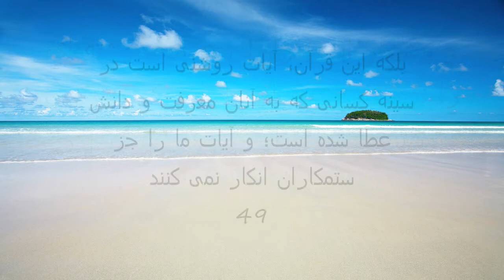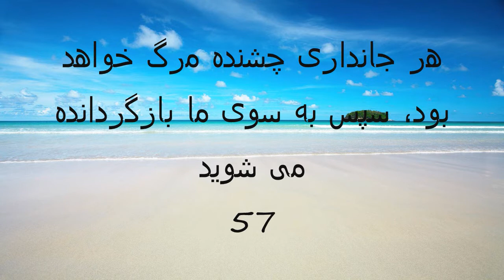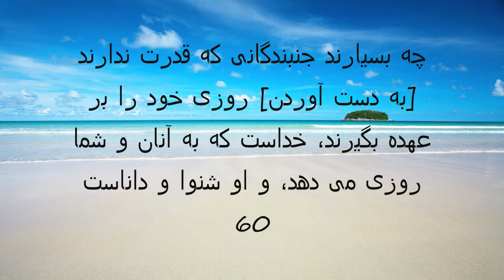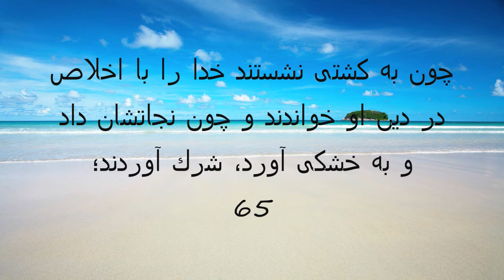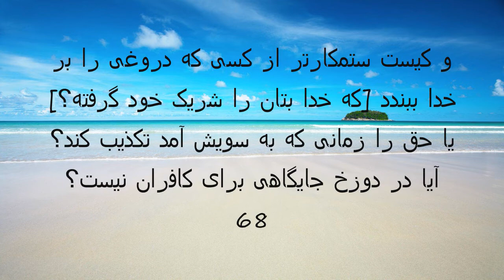surah:29. Al-Ankaboot with dari translation prt3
this is sura 29. Al-Ankaboot (The Spider) prt 3
with dari translation
recited by khaled al jaleel
plz watch and share it with others